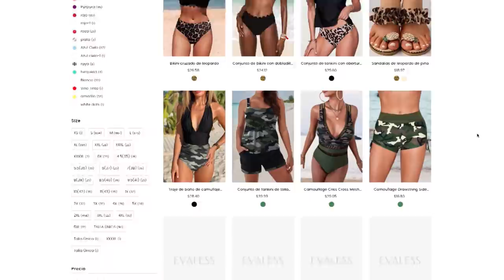HAUL PRIMAVERA 🌸 ROPA ECONÓMICA - EVALESS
BLUSA BLANCA.